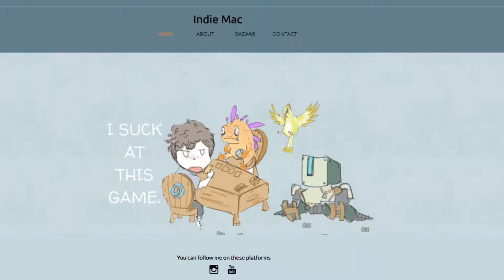Overwatch edit ;)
I finally got some time to play so enjoy!